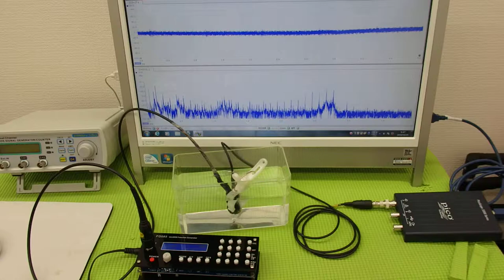超音波システム技術 Supersonic wave System technology